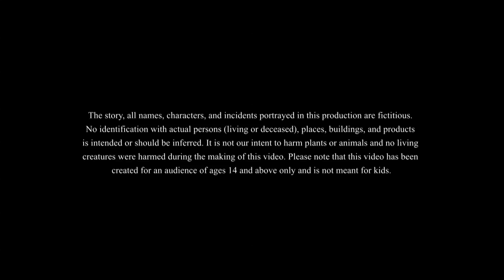KHANA BAHANA || HASTE MANA || FUNNY VIDEO || COMEDY STORY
Watch the new funny story Khana Bahana (খানা বাহানা) from the series of Biyer Jwala (বিয়ের জ্বালা ). Hope you will enjoy it...

Caution : Not for people below 14 years of age. This channel is Managed by Genesis CSP.